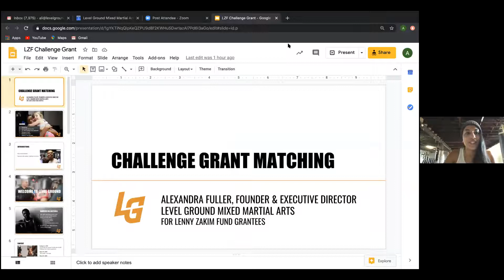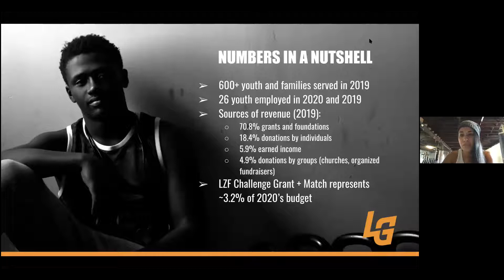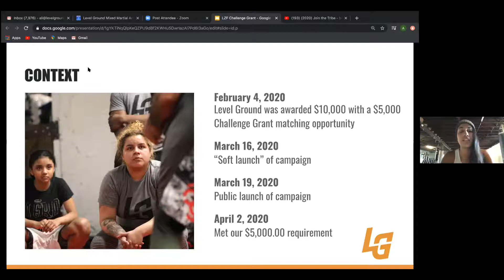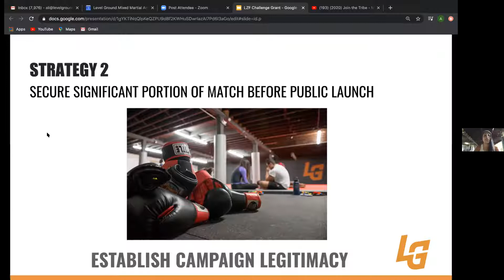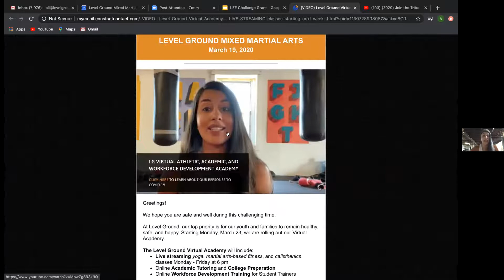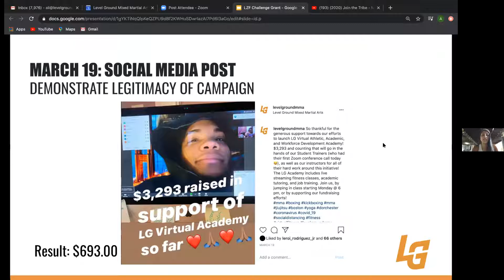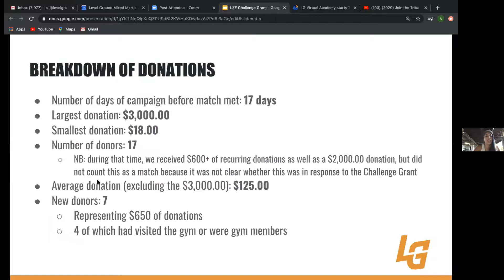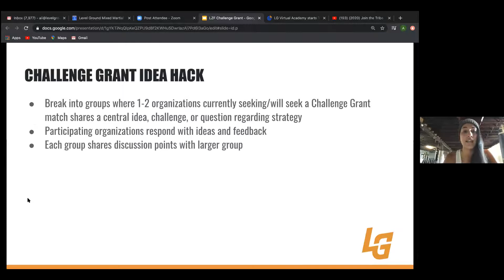LZF Seminar Series: Fundraising & Leveraging Matching Challenge Grants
The Lenny Zakim Fund hosted a webinar on October 7, 2020 fundraising and leveraging matching challenge grants featuring Ali Fuller of Level Ground Mixed martial Arts.